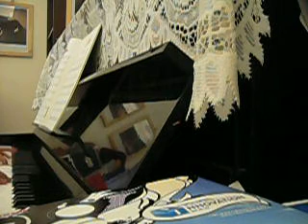2009/06/10久石 讓 Joe Hisaishi /海の見える街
2009/06/10
海の見える街
Composer: 久石 讓 Joe Hisaishi(1950-)
Performer: Peter Chen (Y.F.Chen) from Taipei, Taiwan